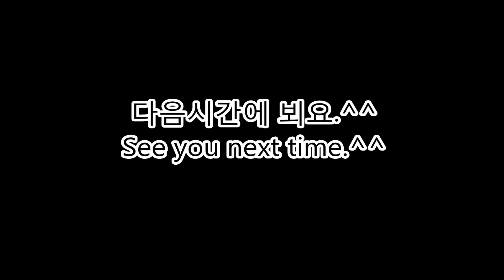아크릴 물감 수업, The acrylic color lesson